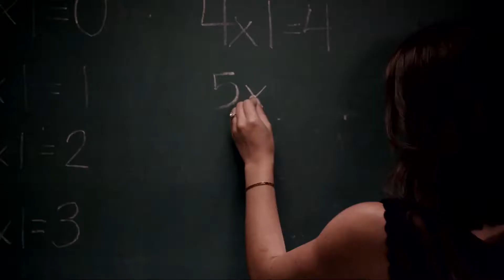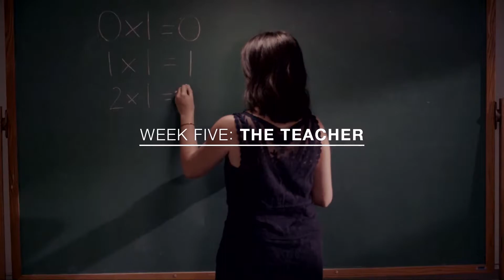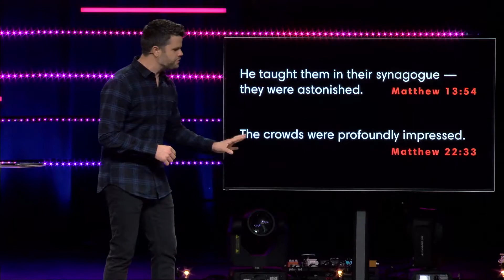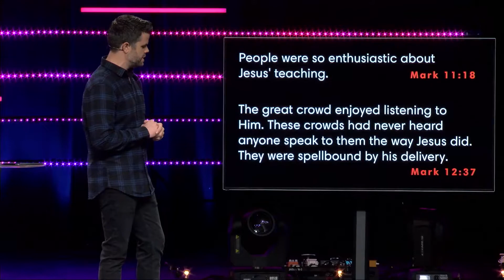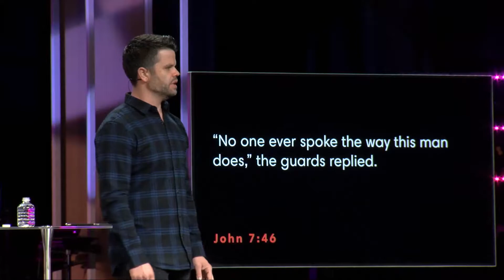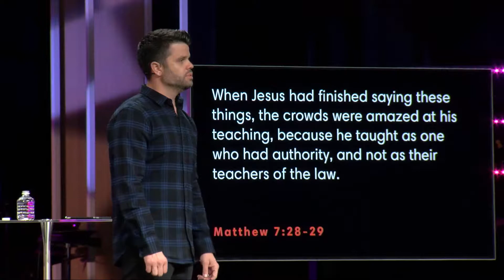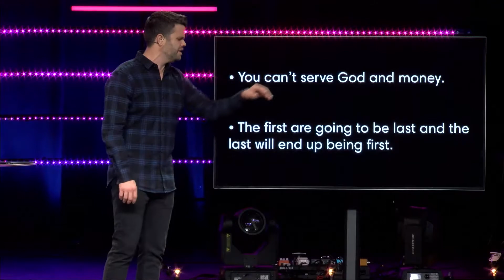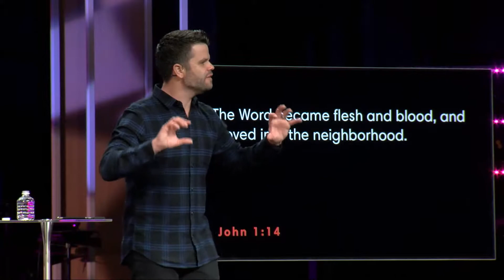Jesus: Yesterday + Today + Forever pt. 5 The Teacher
Jesus: Yesterday + Today + Forever
pt. 5 The Teacher